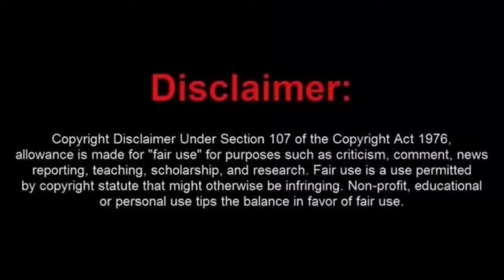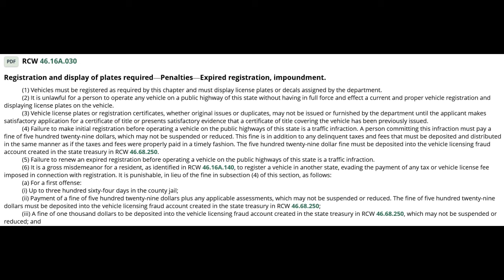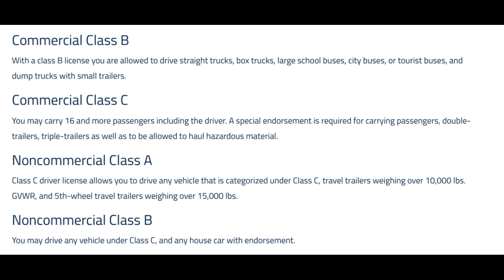Sovtard Adam is Back and CRAZIER Than Ever!